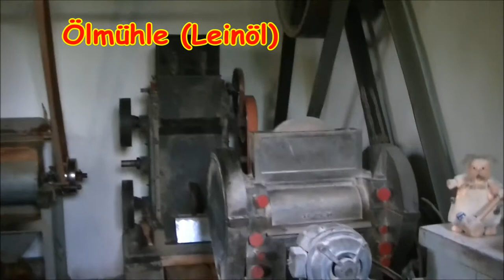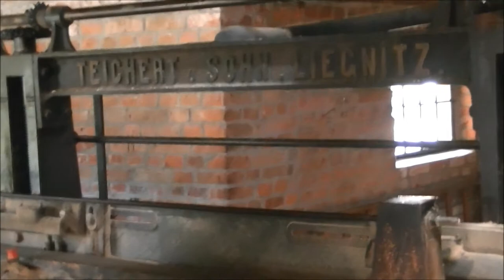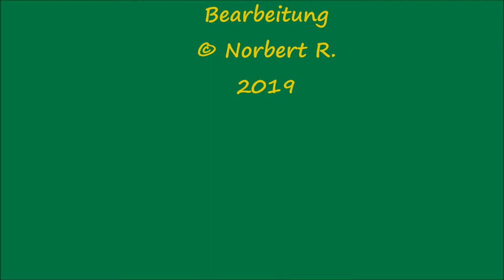Öl-, Mahl- und Sägemühle Straupitz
Kurzer Gang durch die einzige produzierende Dreifachwindmühle Europas in Straupitz (Spreewald) -- Short tour of the only producing triple windmill in Europe in Straupitz (Spreewald)